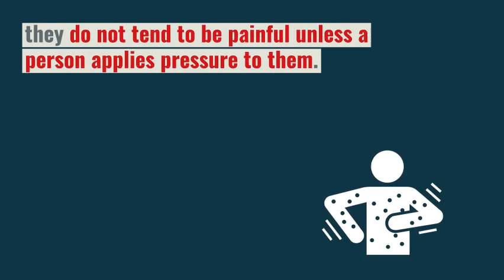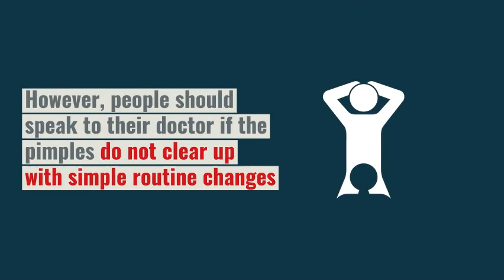Genital harpes vs pimples